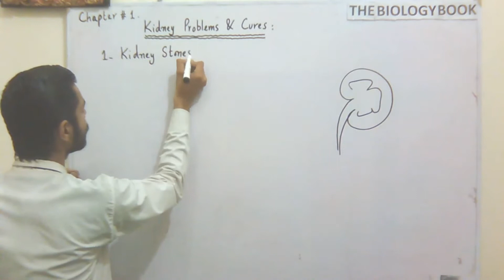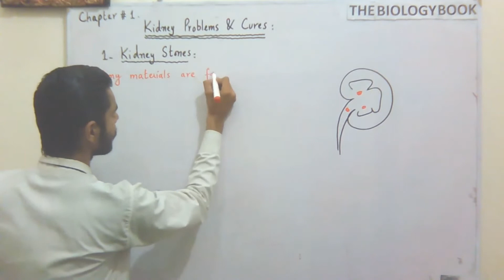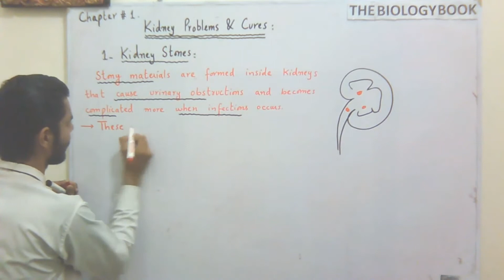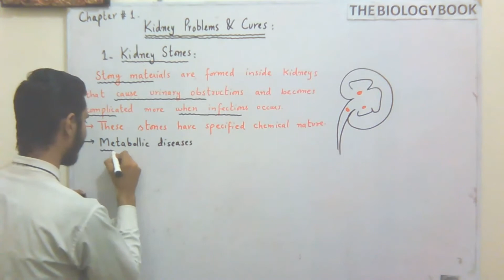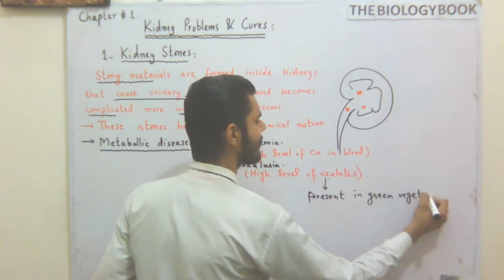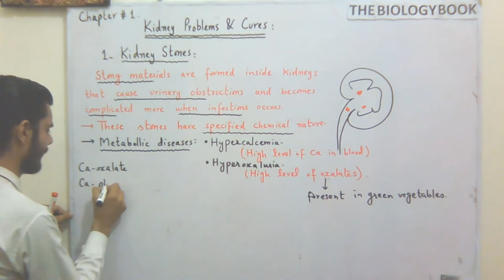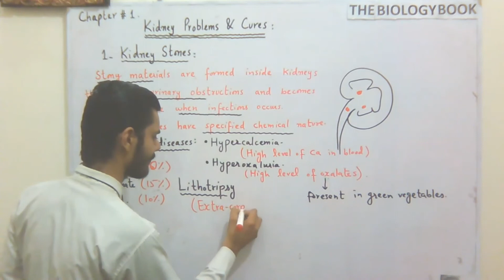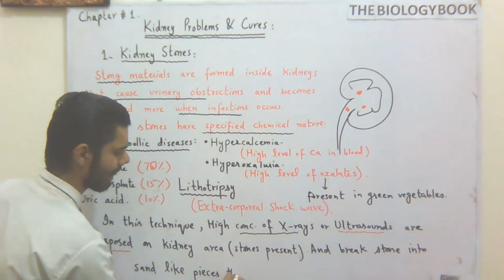Fsc Biology, Homeostasis, Chapter 1, Lec # 15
I hope this video will be informative for you